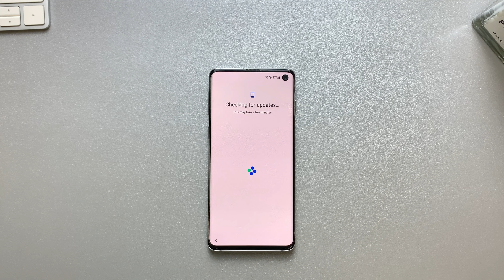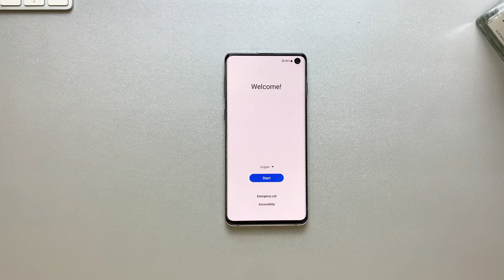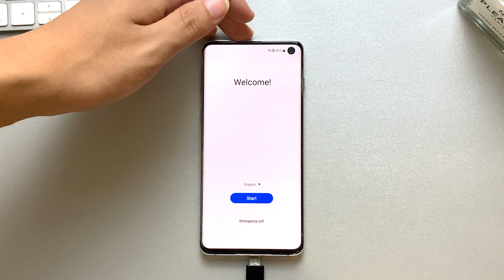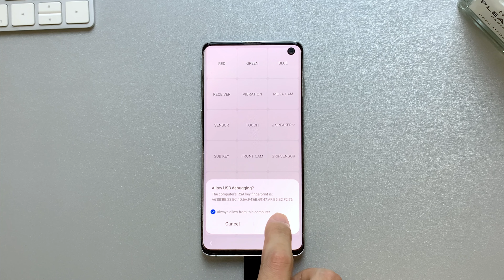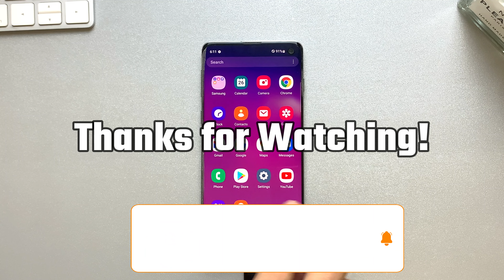All Samsung FRP Bypass 2024| Remove FRP Lock Samsung After Reset on Android 13/12/11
Can’t access your Samsung device after reset? It’s probably because of FRP lock on Samsung. Luckily, remove FRP lock on Samsung is not so difficult.

This video is a complete guide for ALL Samsung FRP bypass. You will get the the most efficient Samsung FRP tool to help with Samsung FRP removal and there no need alliance shield, or tech skills.
00:00 Intro
00:27 What is FRP Lock Samsung
01:03 Reset Samsung Galaxy
01:50 Samsung FRP tool
02:35 How to Bypass FRP Lock on Samsung